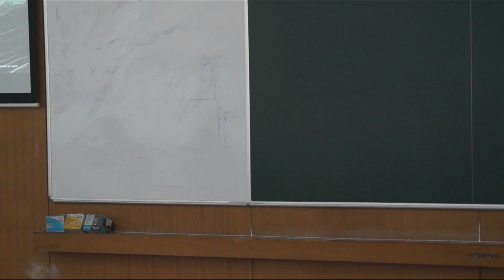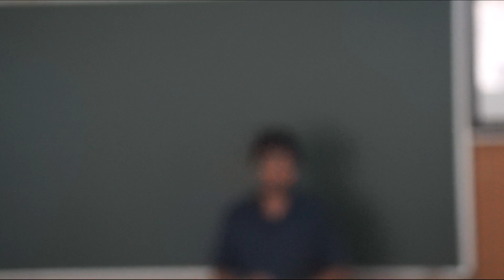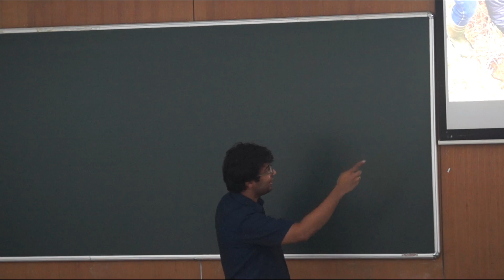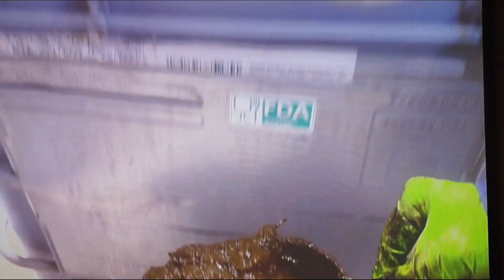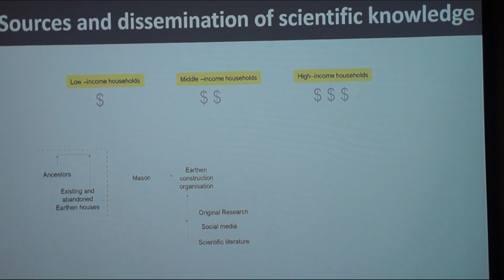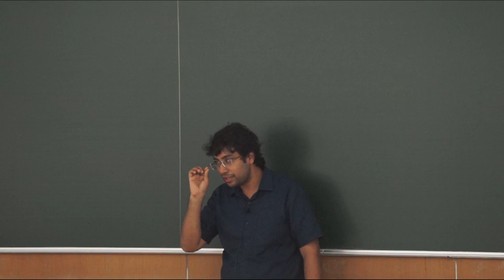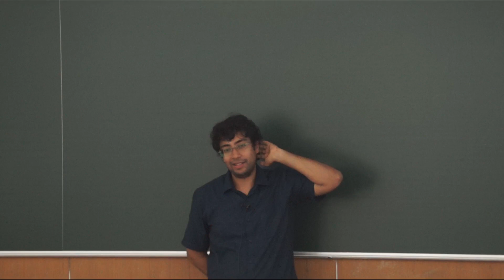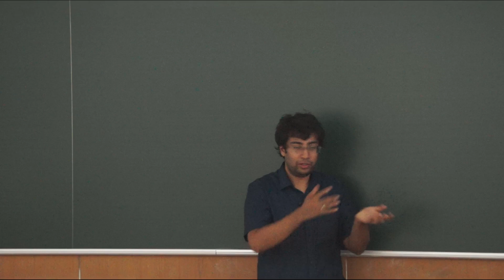Mud to Marvel: Addressing affordable housing with mud and cow-dung